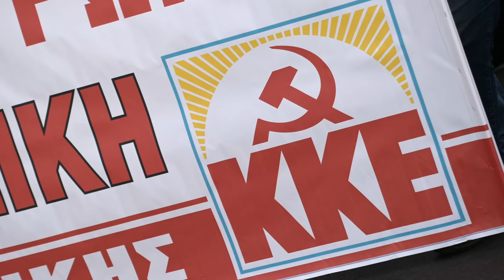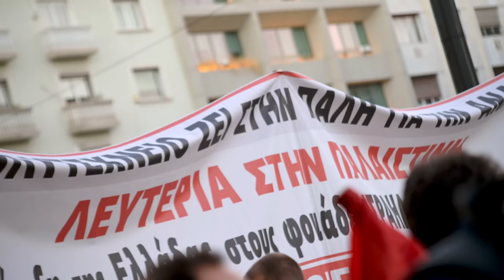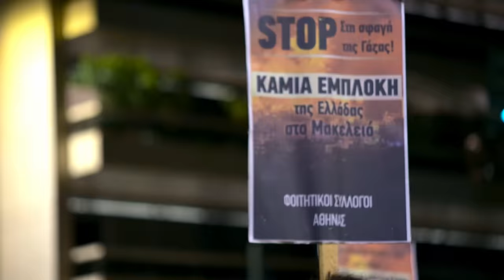Στιγμιότυπα από την τεράστια αντιιμπεριαλιστική πορεία στην Αθήνα